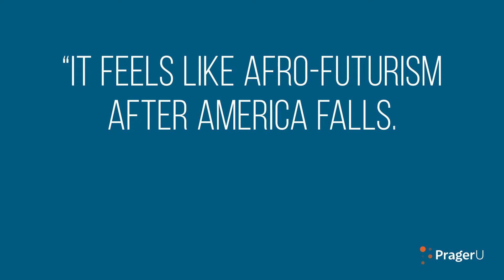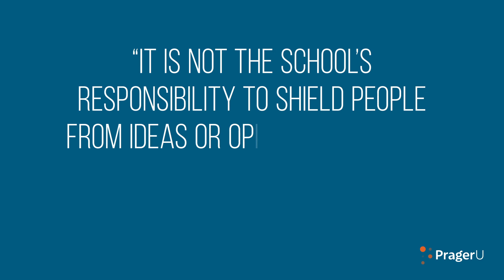In Search of Sanity Pt 2 with PragerU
Just when you thought things couldn't get ANY CRAZIER on American college campuses, we see pregnant pot smokers, male tampons, & afro-futurism.

Ugh.

Join me as I continue my search for sanity at American universities with PragerU!